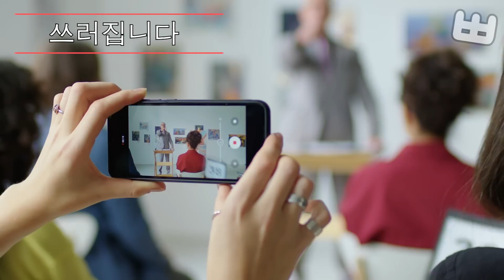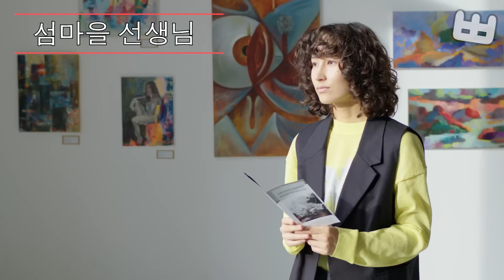멋진하루 힐링할때, 전자올겐 경음악 메들리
00:00 사나이 눈물
02:38 내일은 해가 뜬다
04:31 쓰러집니다
06:14 아미새
08:21 소풍같은 인생
10:25 세월강
12:51 당신이 최고야
15:29 단심이
17:34 일편단심
19:28 갓바위
21:43 대지의 항구
22:51 청춘의 꿈
24:38 섬마을 선생님
26:37 여자의 일생
28:58 찔레꽃
31:13 추억의 소야곡
33:23 사주팔자
36:22 굳세어라 금순아
37:32 감격시대
38:51 무너진 사랑탑
40:04 사나이 눈물
42:42 내일은 해가 뜬다
44:35 쓰러집니다
46:18 아미새
48:25 소풍같은 인생
50:29 세월강
52:56 당신이 최고야
55:34 단심이
57:38 일편단심
59:32 갓바위
01:01:47 대지의 항구
01:02:55 청춘의 꿈
01:04:42 섬마을 선생님
01:06:41 여자의 일생
01:09:02 찔레꽃
01:11:17 추억의 소야곡
01:13:27 사주팔자
01:16:26 굳세어라 금순아
01:17:37 감격시대
01:18:56 무너진 사랑탑